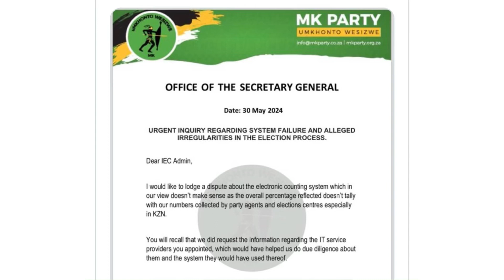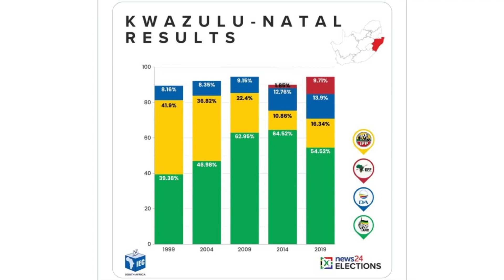BREAKING NEWS:Duduzile Zuma accuses the IEC of vote rigging and calls for a recount in all provinces